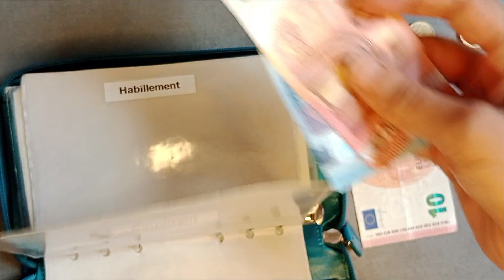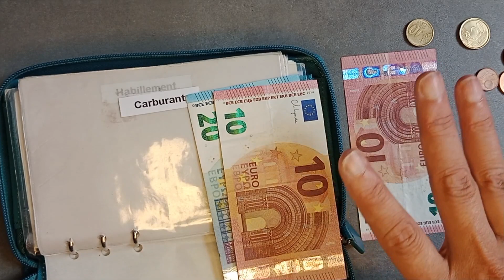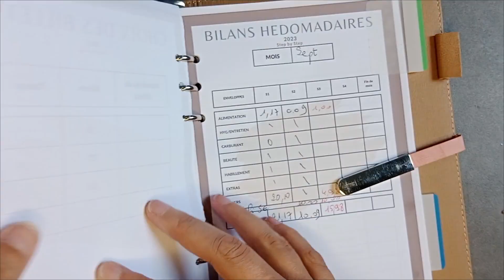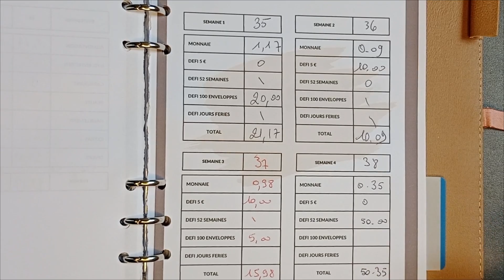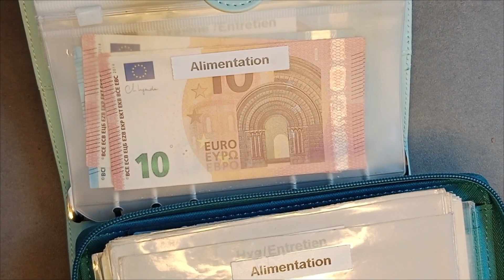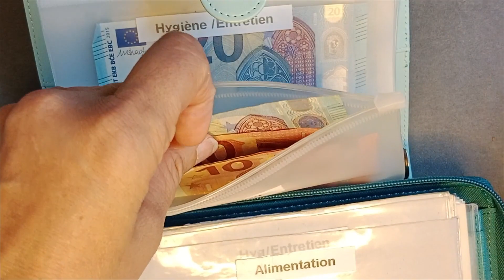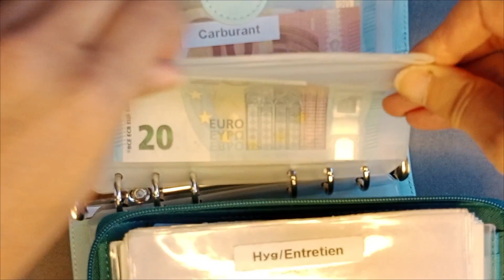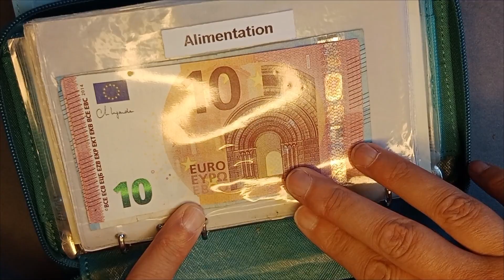Famille nombreuse//Budget enveloppes//Bilan S4 Septembre 2023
Après des embêtements avec mes ordis et connections internet, je peux vous mettre en ligne le bilan de ma 4e semaine de septembre. Bon visionnage

 2022 m'a donnée le goût de continuer mes efforts pour faire des économies. Vous avez été plusieurs à me suivre depuis le début et je vous en remercie. Maintenant voyons si je peux faire aussi bien en 2023.
Merci à tous ceux qui me regarderont et commenteront dans la bienveillance.
J'espère que toutes les idées sur cette chaine vous aideront vous aussi dans vos foyers.
A bientôt